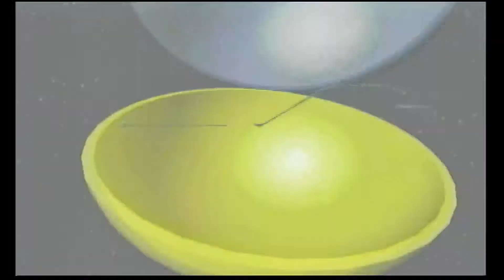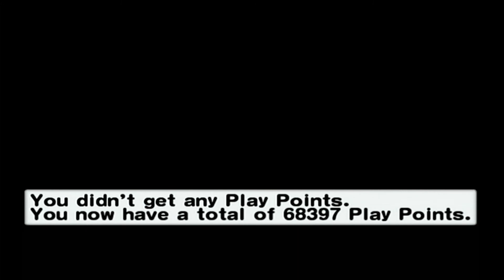Lunch's Banana Betrayal | Monkeyed Ball 2 (Part 5)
How not to be a fibre survivor.

Hosts: TAR, Trybien, Lunchbillion

Audio: Trybien
Video: Helen
Thumbnail: Trybien